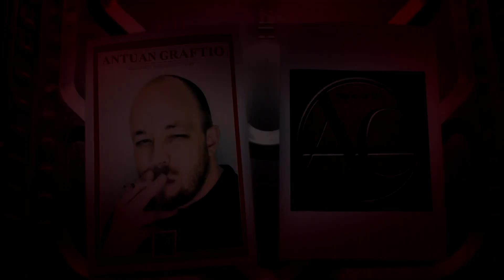Promo_folio.flv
Antuan Graftio Demo 2010